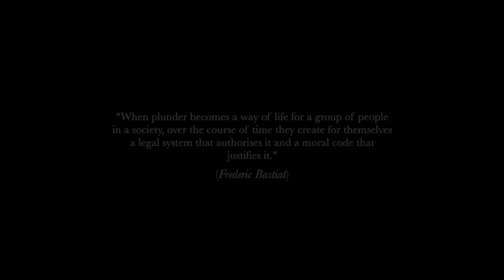Behind Closed Doors (Official Documentary Trailer)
Behind Closed Doors is a film about corruption in high places and those who enable it.

Politically Exposed Persons (PEPs) are people who hold a public function and as a result, present higher risks of being involved in bribery or corruption. Offshore leaks have repeatedly revealed that PEPs use British finance and British offshore jurisdictions to launder their wealth, hide their wealth, and re-invest that wealth back into the global financial system. London is the place where they buy property, where they take legal action against their critics, and where they live when they fall from grace.

The documentary features contributions by John-Allan Namu of Africa Uncensored, Emin Huseynov, Arshad Sharif, Rachel Davies Teka of Transparency International, Tom Stocks of the OCCRP, Imran Khan the former Pakistani Prime Minister, Fawad Chaudhry, Shahzad Akbar and journalist Irfan Hashmi.